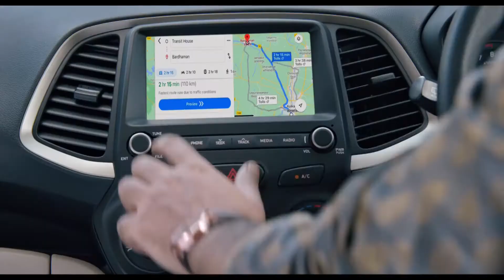Smart is the new India and smarter is their choice.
Make way for Hyundai cars with the best of technology, substance and eye-catching style. Smart is the new India and smarter is their choice. India is well on its way with smart cars at their doorsteps.